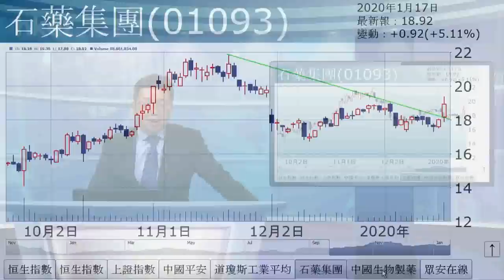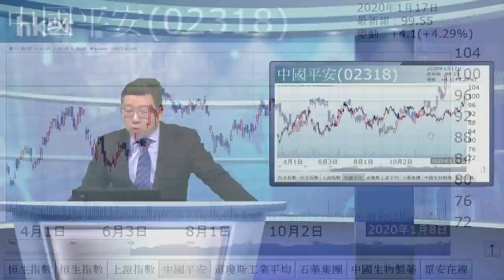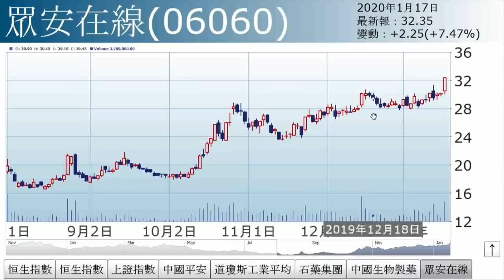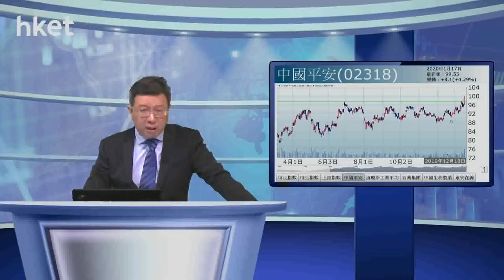李國慶：上企兩萬九（2020年1月17日）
【香港經濟日報】《投資理財》主編李國慶表示，港股連升7周，為本次升浪以來，首次收在29000點心理關口之上。展望後市，恒指、道指繼續有望齊齊上闖3萬關。……（更多內容：